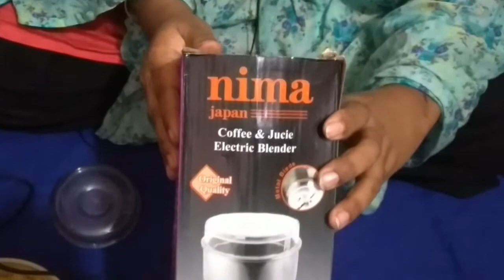নতুন বছরে নতুন জিনিষ কিনে ধোকা খেয়ে গেলাম, বাংলা ব্লগ 2021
People Blog